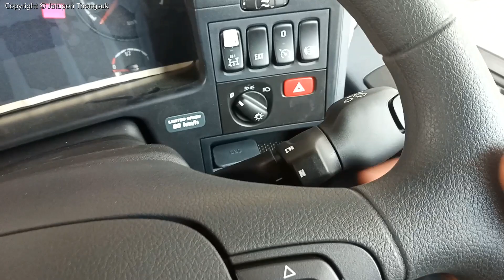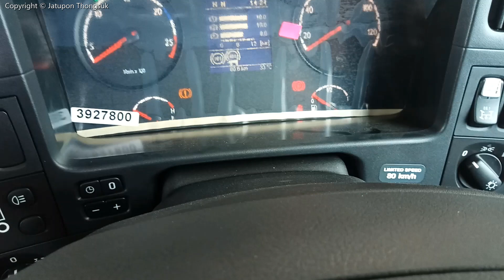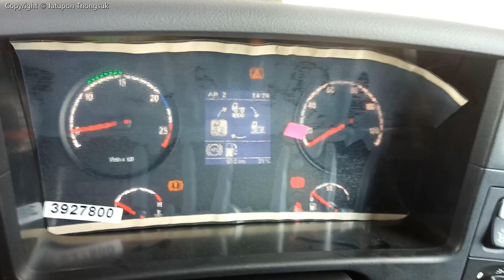สแกนเนีย P 360 CP16 สิบล้อ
Scania P 360 CB6X4MSZ ล๊อตสุดท้ายหมดแล้วหมดเลย
เสียงแอร์มันดังไปหน่อย ผมลืมเบา ฮ่าๆๆ

Scania Thailand Fan Club
สแกนเนียแฟนคลับแห่งประเทศไทย